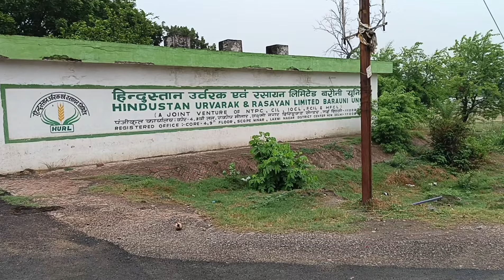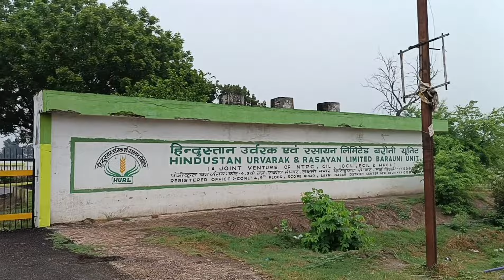vlog समस्तीपुर से राजगीर ❤️‍🩹 || GHAR se NANI GHAR ka सफ़र 🚂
Samastipur se Nalanda ( rajgir) ka Safar on road 🛣️ !! Ghar se Nani Ghar ka Safar 🔥 !!
rajgir on road 🛣️

2)

🙏🏻 dhanyawad video ko dekhne ke liye 🙏🏻